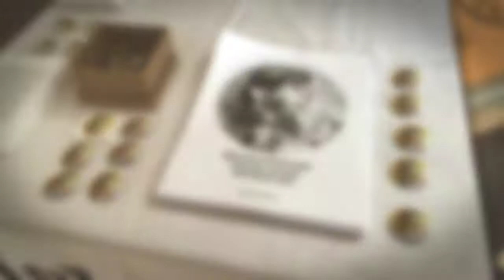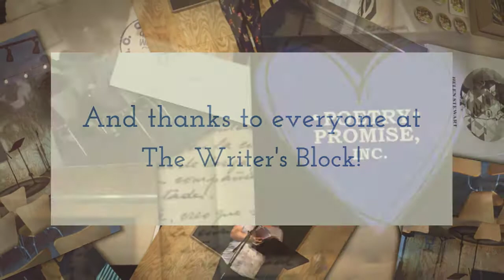Helen Stewart Poetry Reading at The Writer's Block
Helen: A Literary Magazine

HELEN STEWART POETRY CONTEST READING
Thursday September 05 | 6:00PM - 7:30PM
AN EVENING OF LIVE POETRY FROM THE ANNUAL HELEN STEWART POETRY CONTEST

The Helen Stewart Poetry Award is an annual contest for local poets of the state of Nevada. The award is named in honor of Helen magazine’s namesake and the First Lady of Las Vegas, Helen Stewart.

Over 40 people joined us for a reading featuring winners, past winners, and honorable mentions from the contest’s history. The eight dedicated readers for the event are Svetlana Larionova Miller, Autumn Widdoes, Angela M. Brommel, Jennifer Battisti, Emilee Wirshing, Julie Van Dyke, Guilliean Pacheco, and John Hammel.

The Writer's Block
519 S. 6th Street, Ste.100